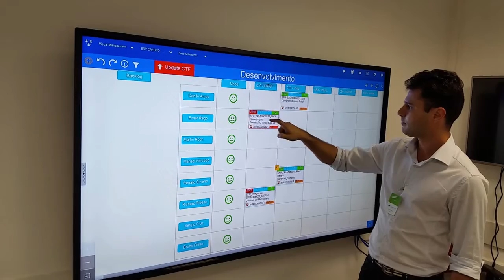Moldura Touch Qualipix - 75"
Moldura Touch 75" em um dos escritórios da Capgemini no Brasil